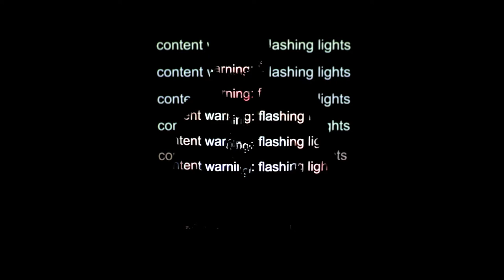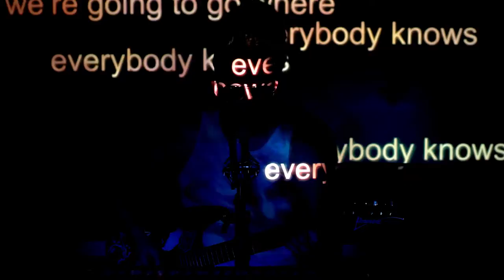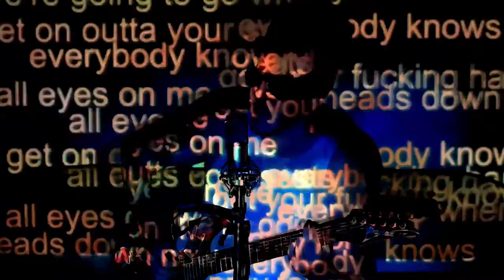All Eyes On Me - Bo Burnham | Cover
Honey, it already did